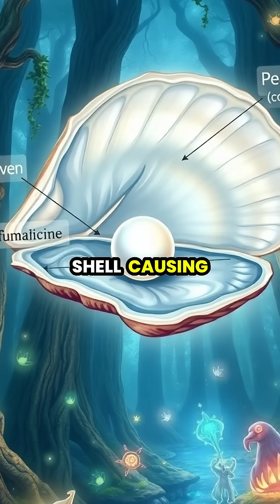The Truth About Giant Clams: Myth vs. Reality 🌊🐚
Think giant clams produce pearls? Think again! 🐟 Dive into the fascinating world of the giant clam (Tridacna gigas) and discover why these massive bivalves are misunderstood. From their vibrant colors and filter-feeding habits to the truth behind their relationship with algae, join us on an underwater journey! 🌈✨ We'll uncover the common myths surrounding these ocean titans while highlighting the importance of conservation efforts to protect them. Are you ready to learn about these ancient mollusks? Let's go! 🔍